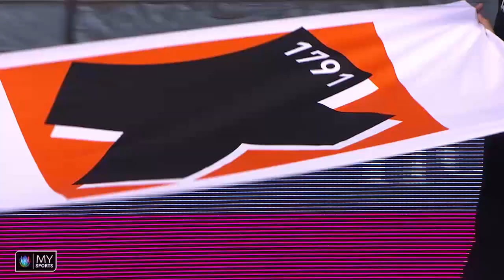Kadetten bleiben danke 40:28-Sieg im CL-Rennen - Stimmen und Analysen